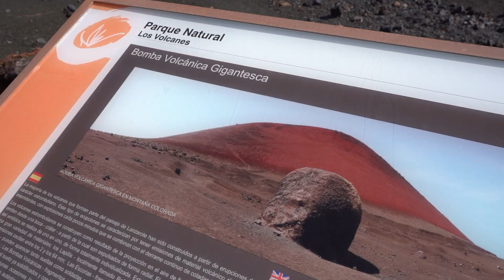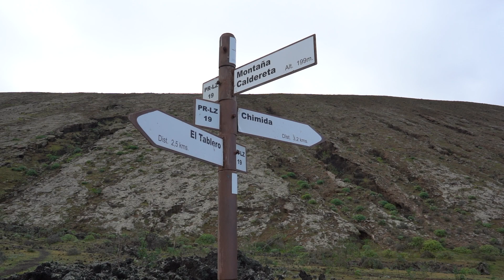TREKKING A LANZAROTE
Nell'isola di Lanzarote ci sono numerosi trekking da poter fare, noi ci siamo imbattuti su quello che ti porta a fare il giro in cresta della Caldera Blanca.Per è stato uno dei cammini più belli di sempre perchè la pace e la tranquillità si fondevano in spazi aperti unici nel proprio genere, in più la compagnia di Alvise e Lorenz ha reso tutto ciò ancora più bello.

• Amazon ►Speedgoat 2 HOKA
• Amazon ►Fornellino campingaz
• Amazon ►Montura pile
• Amazon ►Xbionic t-shirt tecnica
• Amazon ►Xbionic calzino trekking